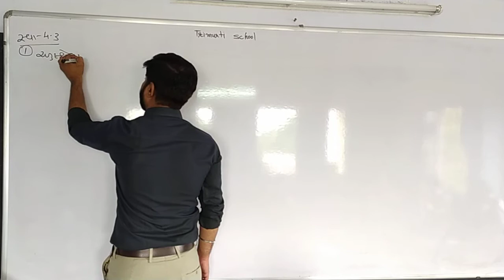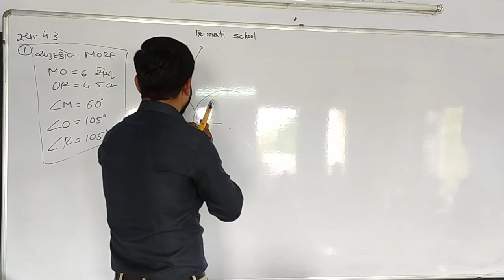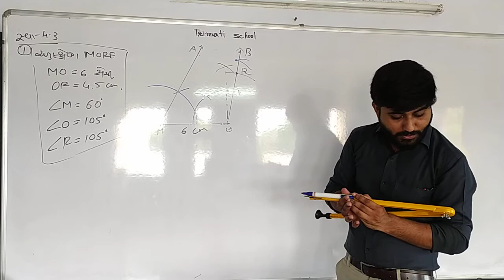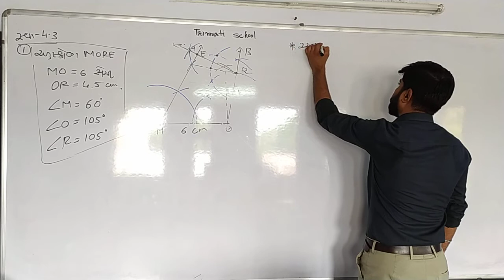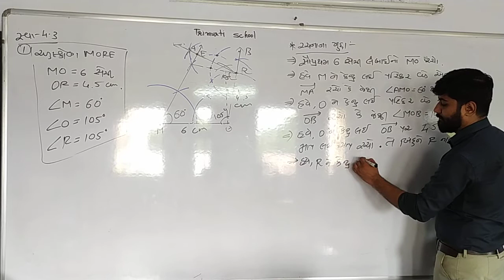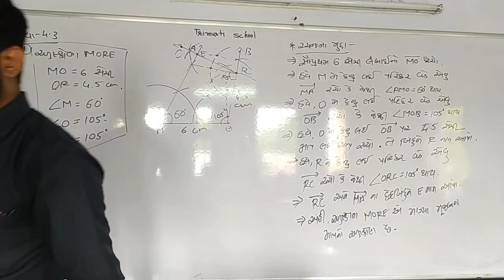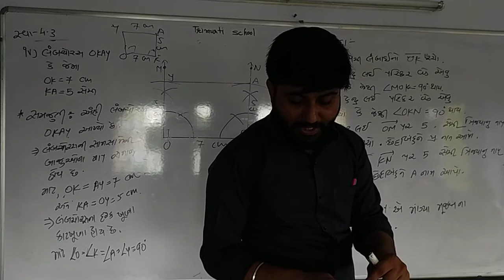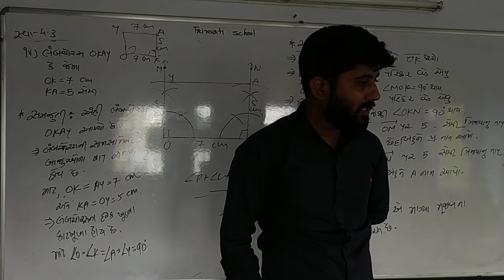STD 8 GUJ MED MATHS CH 4 P3